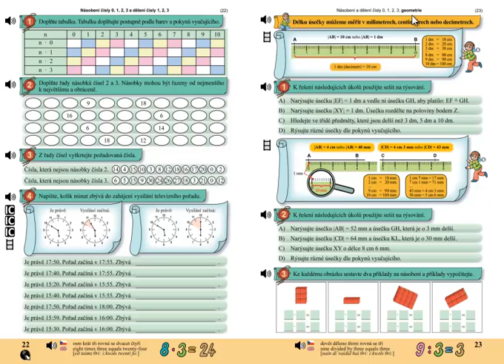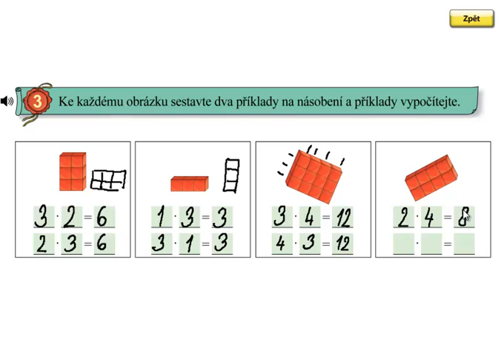Matýskova matematika 6.díl, strana 23, cvičení 3